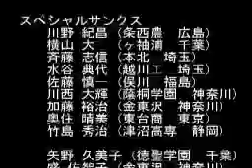Mezase! Meimon Yakyuubu (PS1) - Credits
The incredibly exciting credits sequence for Mezase! Meimon Yakyuubu, a baseball game for the PlayStation 1.